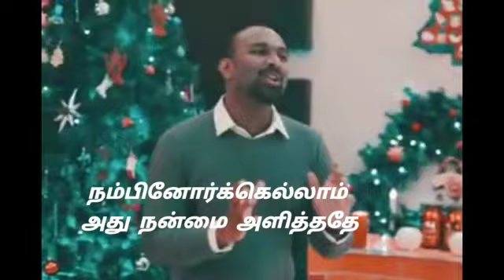Jillena Kulir Kaatru whatsapp status song|| Christian whatsapp status song in tamil